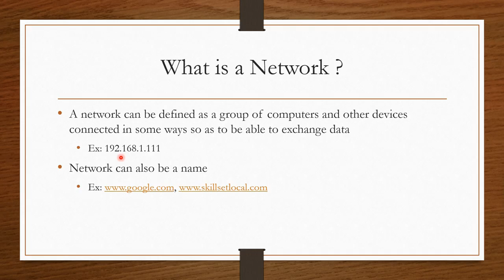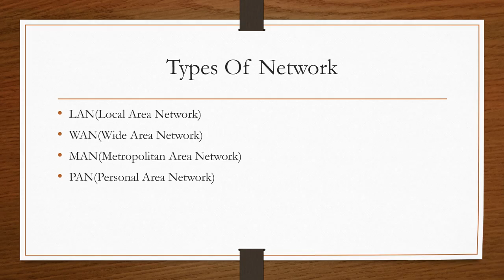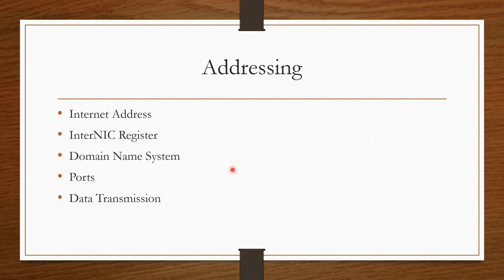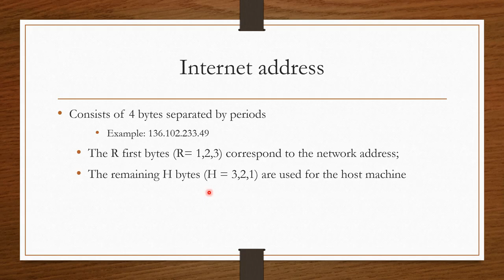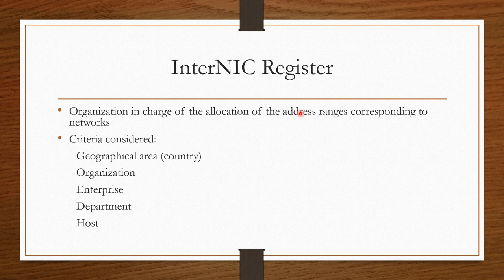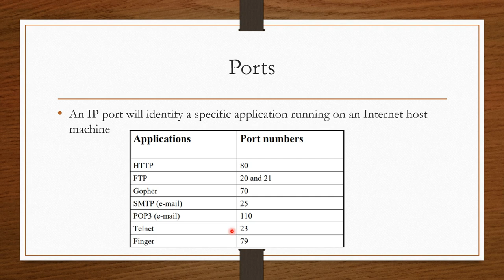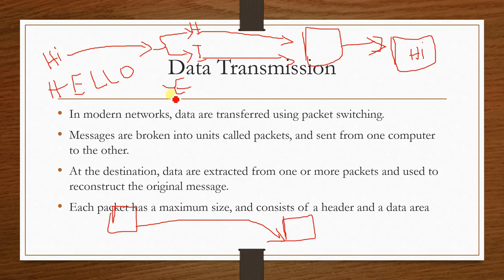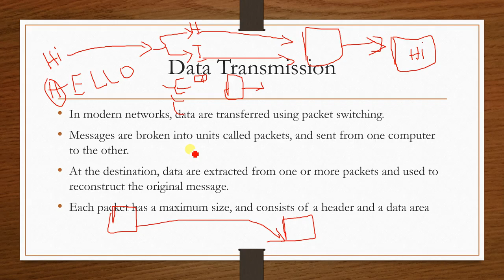Computer Networking 101 | Understanding Computer Networks [தமிழில்]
In this video, we cover the following topics:

00:00 Introduction
01:27 What is a network?
03:31 Types of networks
06:45 Network address
09:37 InterNIC register
11:19 Domain name server (DNS)
12:00 Ports
13:06 DNS explanation
15:32 Data transmission